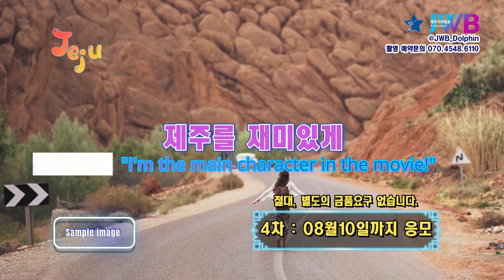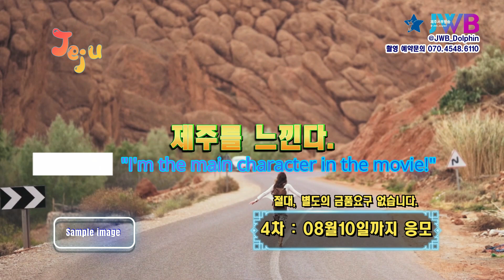트롯신사,장민호,남자는말한다,청주피크닉콘서트,타임머신.포천더큰트로트콘서트,신곡 인생일기,5초 미학#제주야놀자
TrotSinsa, Jang Min-ho, the man says, Cheongju Picnic Concert, Time Machine, Pocheon The Big Trot Concert, New Song Life Diary, 5 Second Aesthetics

제주야놀자 Jejuyanolja
 후원 : SC제일은행 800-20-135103 신*호
  좋은 방송으로 보답하겠습니다.
Jeju Western Broadcasting System:
We'll repay you with a good broadcast.

안녕하세요!
제주관광의 정보를 세세하게 전하는 "제주야놀자" 방송입니다.
"제주야 놀자"는 제주를 찾아 오시는 관광객들에게
사전에 관광정보를 전해드리고
좋은 추억을 담아 갈 수 있도록 하려 합니다.
특히, 관광정보에 있어서
각각의 유튜버님들의 개성에 따라
정보를 전하기에 전체적인 제주관광 정보에
부족함이 많이 있습니다.
"제주야놀자"는 종합관광정보 채널입니다.
먹고,놀고,잠자고 하는데 절대 필요한 정보를
지역별로 그리고 계절별 정보를 전달.
관광정보의 신속한 변화를 전달 합니다.

제주서부방송 돌고래전문 채널의 자매 채널입니다

# Have a fun and happy day today!
- Jeju Western Broadcasting -

   ※ Copyright of this program:
The license is copyrighted by The Thema Advertising Agency, Elrenphoto Shinpaul Video Director.

촬영 사용 장비
camera body :  canon 1D Mark3 / canon 5Ds
              Lens : canon 600mm f2.8 / 300mm f2.8 /
                         100mm  micro f2.8 / 70-200mm f2.8 /
                          24-70mm f2.8 / 16-35mm f2.8
Dron 영상촬영 장비 : DJI / 그외 영상촬영 장비 등
편집프로그램 :
1. DaVinci Resolve 18
 2. wondershare Filmora 11